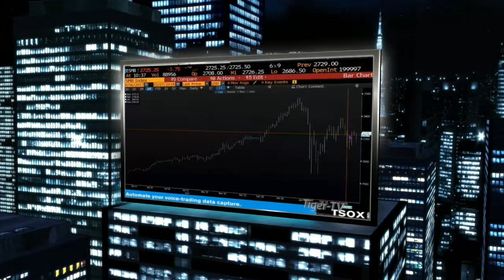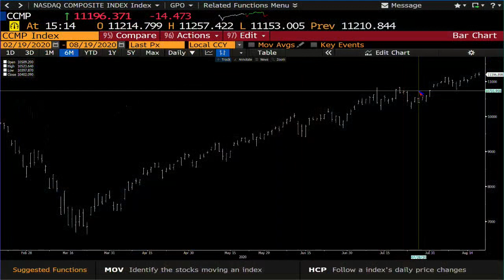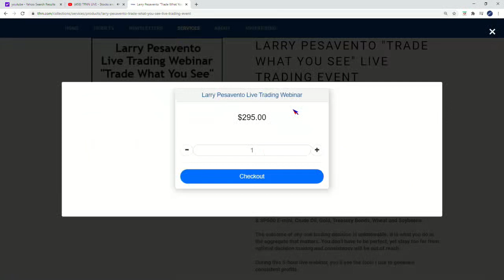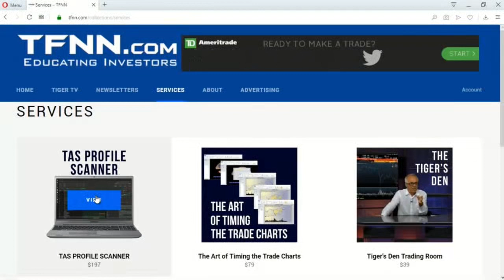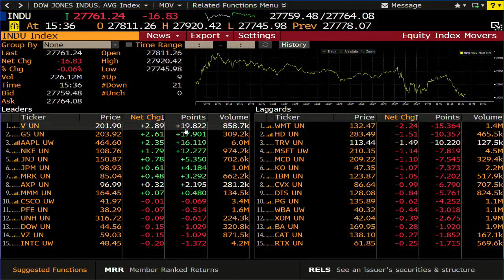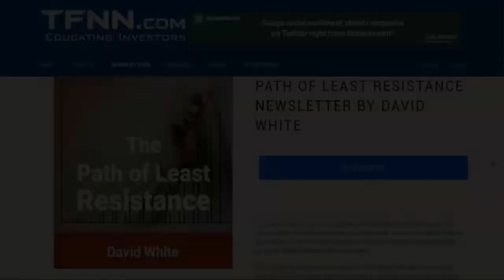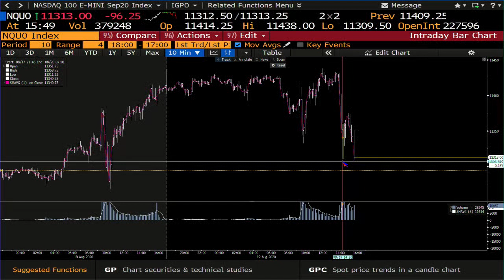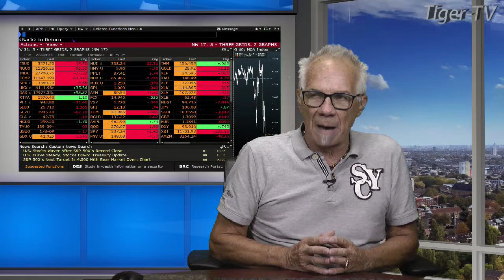August 19th, Tom O'Brien Show on TFNN - 2020